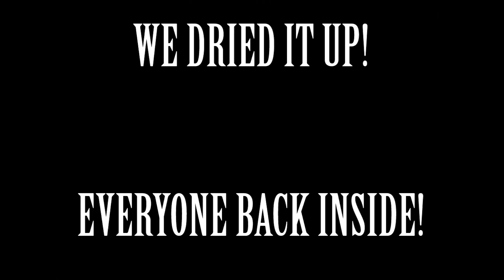PIONEER 1997 UK PRO/SPONSORED SKATE COMP ST ALBANS PENNY ALEX MOUL ETC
1997, the year it nearly got cancelled due to the floor being so wet with condensation. And the year that Flip Skateboard's Tom Penny dropped in the big bank and tried to nollie back tail the ledge 10 feet away at mach 10, Alex Moul braving the slipperiness and John Rattray turning up just in time take first place with no warm up.
As always, classic bit of history here featuring the best of the UK skate scene.
Pioneer St Albans Skate comp 1997 England UK
FIlmed by me and my friends in 1997
edited by me, yesterday 2017

Featuring amongst others..
Alex Moul, Nick Zorlac, Mike Jenkins, Dan Cates, Lee Dainton, Dave Chesson, Mark Brewster, Alan Rushbrooke, Mike Manzoori, Rodney Clarke, Paul Shier, Tom Penny, Dave Allen, Matt Fowler, Chris Oliver, Will Gilbard, Greg Finch and John Rattray

90's and early 2000's were all about combat trousers, get 'em on ebay well cheap!